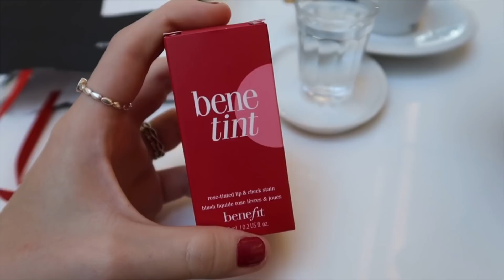VLOG VIAGEM SÃO PAULO: FIQUEI NO HOTEL DAS BLOGUEIRAS FAMOSAS.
Olá meus amores, tudo bem com vocês ? Espero que sim! o vídeo de hoje é um Vlog da minha viagem a São Paulo.. fiquei no hotel famoso das blogueiras, um dos hotéis mais caros de São Paulo, fui no Ibirapuera, chalezinho...haha  Espero muito que gostem do vídeo! ❤

CUPOM: HARUMY